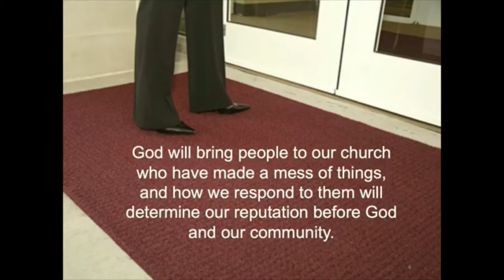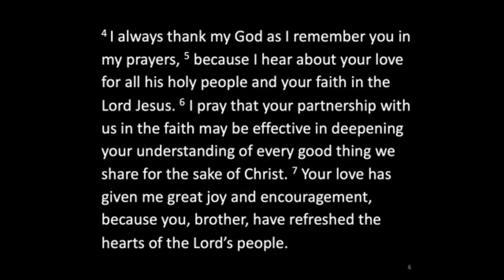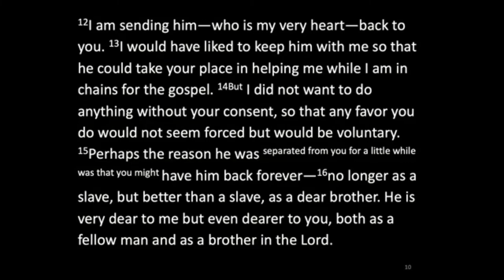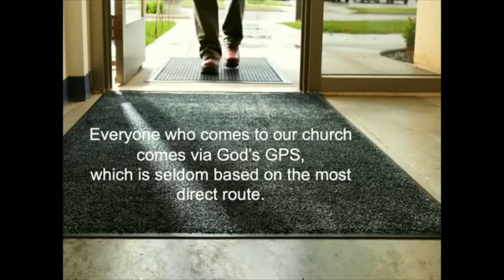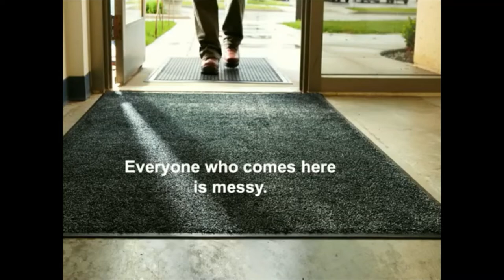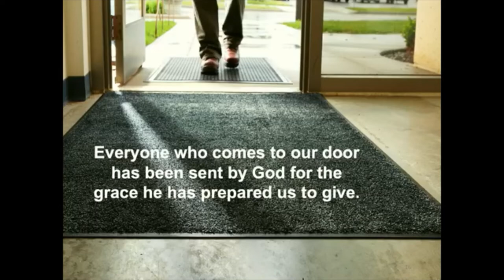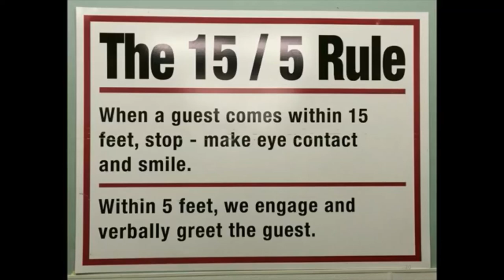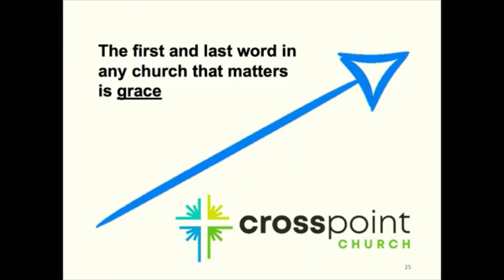February 7, 2021 Sermon: Pastor Lee Eclov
Pastor Lee Eclov
Crosspoint Church
Rockford, Illinois